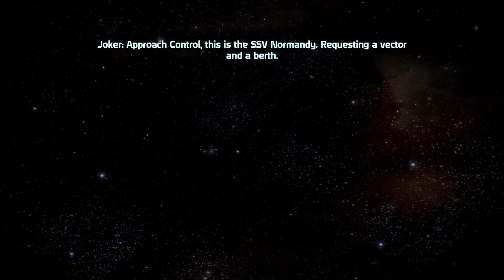Mass Effect playthrough part 15 - Another filler episode!!! [PS3, XBOX 360, PC]